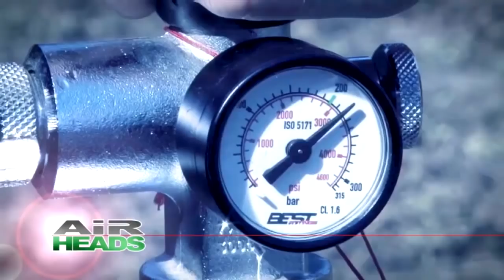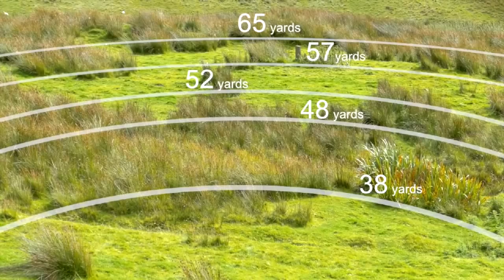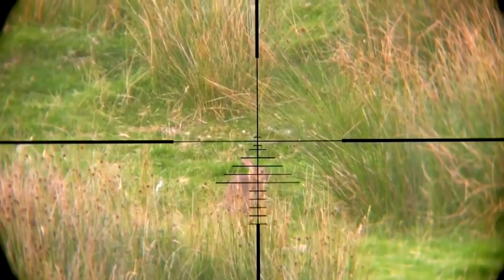George Digweed shoots airguns - AirHeads, episode 20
This week's AirHeads is packed with airgun action:
✩ Champion clayshooter George Digweed picks up an airgun and tries to shoot a clay pigeon with it.
✩ James Marchington shoots rabbits with a sub-12-ft/lb PCP out to 82 yards.
✩ HotAir rounds up the new airgun launches from Air Arms, Daystate and BSA.
✩ Airstreaming leads on reviews of Crosman, R-Arms and Sumatra.
✩ And Terry Doe reveals how may squirrels a year he actually eats.